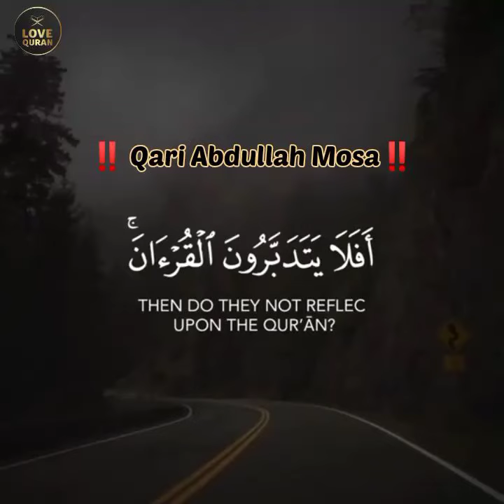Qari Abdullah Mosa ‼️ QURAN RECITATION ‼️